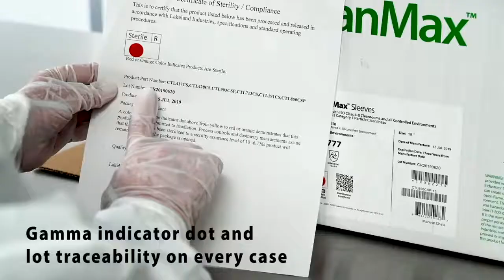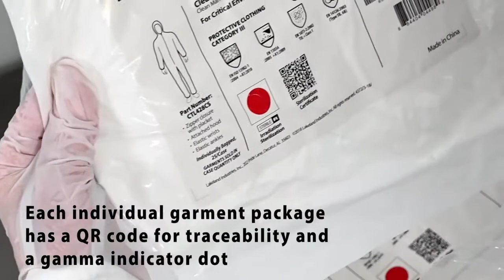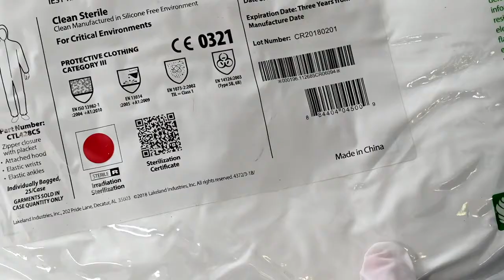Cách khui hộp đựng quần áo phòng sạch vô trùng Lakeland Cleanmax® và lưu trữ đúng cách để sử dụng.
Đồ bảo hộ chống hoá chất dùng trong phòng sạch của Lakeland mang đển sự thoải mái và an toàn cao cho người mặc, linh hoạt để mặc vào và tháo ra khi dùng trong nhiều môi trường có nguy cơ nhiễm hoá chất.
Các bước thực hiện:
1. Mặc và đeo trang phục bảo hộ trong phòng sạch, khử trùng các dụng cụ.
2. Kiểm tra các thông số trong tờ hướng dẫn bên trong hộp khớp với thông số dán ngoài vỏ hộp.
3. Lấy đồ ra khỏi hộp, dùng khăn lau khử trùng bao ni lông bên ngoài, đảm bảo bao được bọc kín.4. Mang vào phòng lưu trữ, tháo bao ni lông bên ngoài, lấy từng gói nhỏ đựng bộ đồ bảo hộ, lau bằng khăn khử trùng. Trên mỗi bao bì đều có mã QR và ký hiệu độ khử trùng.
5. Đặt vào tủ/kệ lưu trữ và lau sạch tay.. Handyman.vn powered by DLV Corporation phân phối các sản phẩm chính hãng của thương hiệu LakelandIndustries, Hoa Kỳ
DLV Corporation
Add : 29(1/4) Nguyễn Văn Quỳ, Q.7, TP.HCM, Vietnam